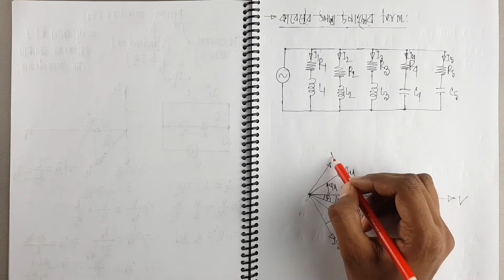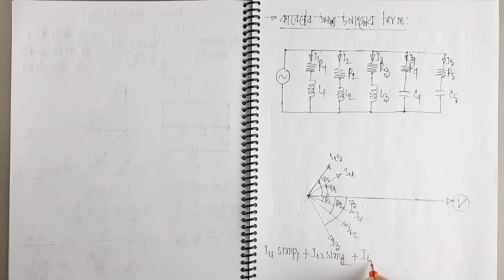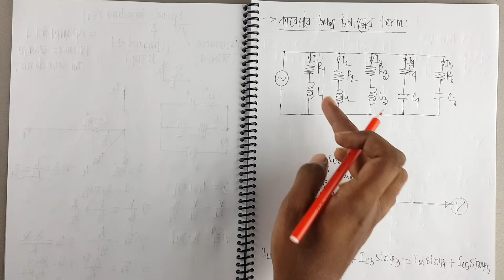L21: AC Parallel Resonance Mathematical Problems - 01 (কারেন্টের ঊলম্ব ঊপাংশ) |পর্ব - ০৩ | by Sourav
📢📢In this lecture, Sourav Kumar Biswas tries to explain the AC Parallel Resonance Mathematical Problems in Network Theory in Bangla for 💥EEE 💥( Electrical & Electronic Engineering ) students. Watch the video till the end to know the feelings of 💥AC Parallel Resonance💥Mathematic Problems (কারেন্টের ঊলম্ব ঊপাংশ সংক্রান্ত সমস্যাবলি ). This will help you to improve your concept building and problem solving. So let's get started on the journey.